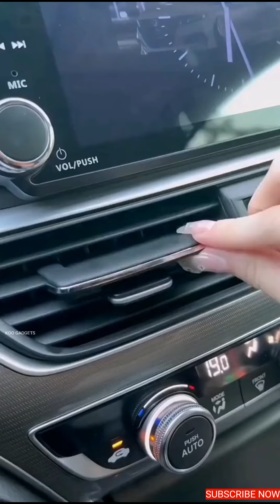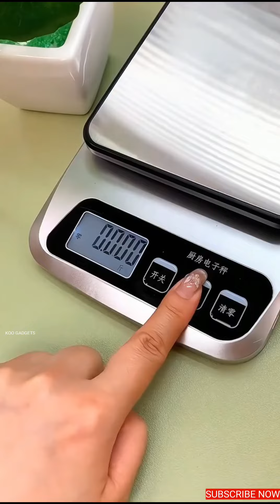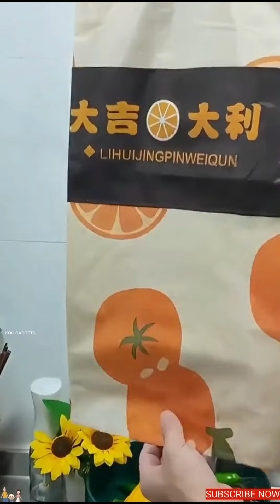😍Gadgets,Smart Appliances For Every Home/ Versatile Utensils(Inventions & Ideas)Makeup,kitchen